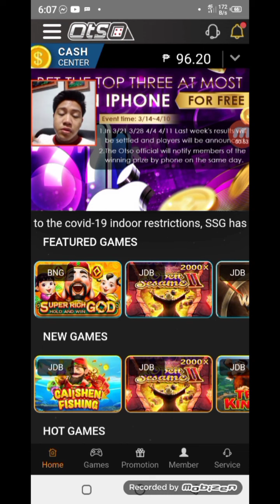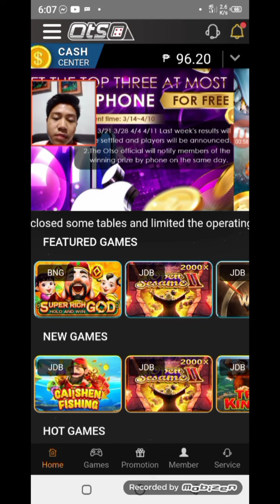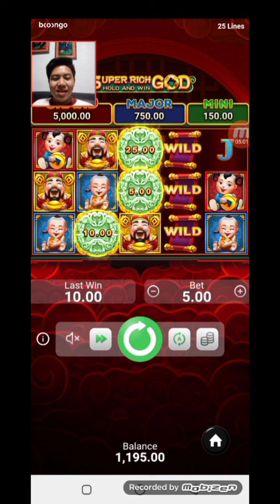5 PESOS TURN 215 PESOS!❤️❤️